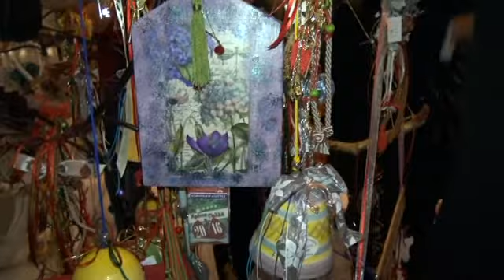Χριστουγεννιάτικο παζάρι ΑΛΚΥΟΝΗ 2/12/2015